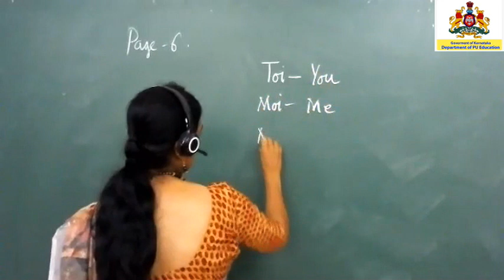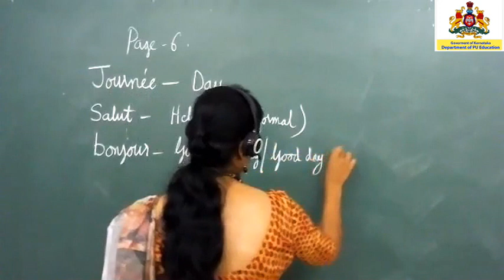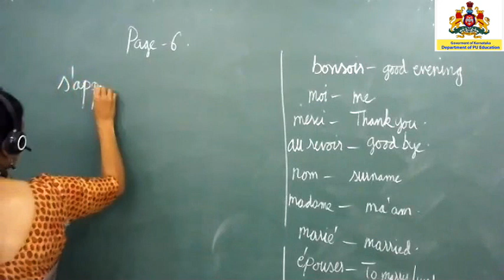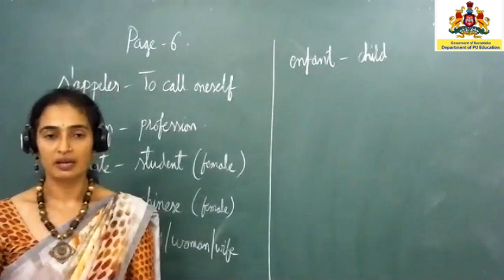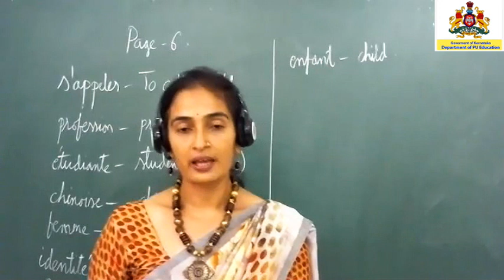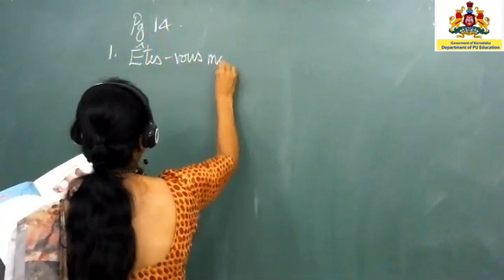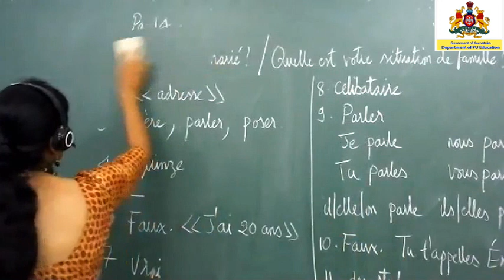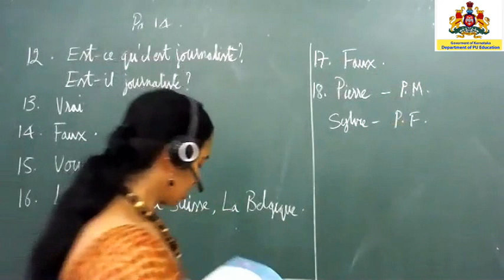FRENCH Lesson 1 Part 1 Toi Moi Nous